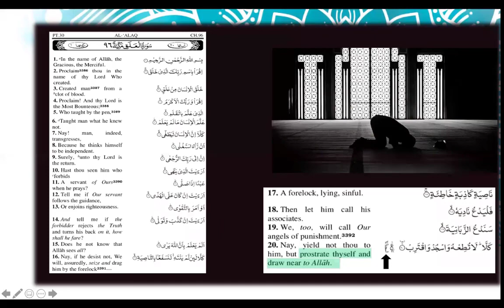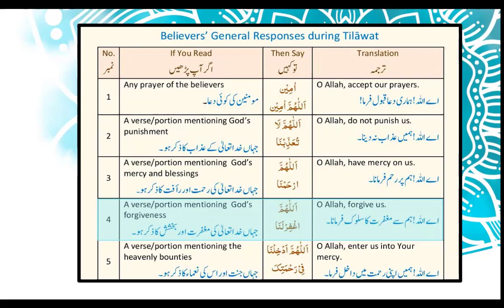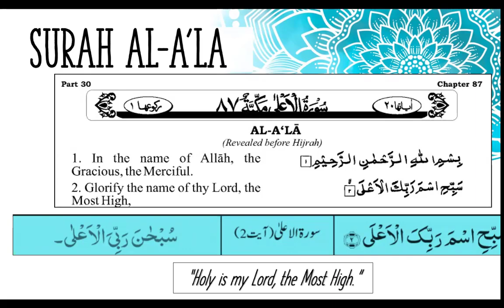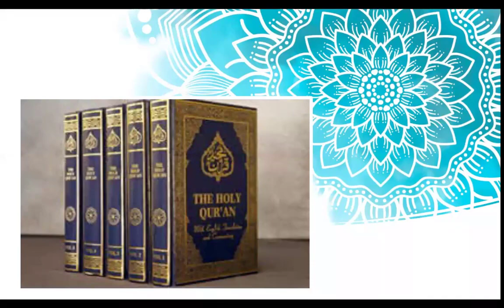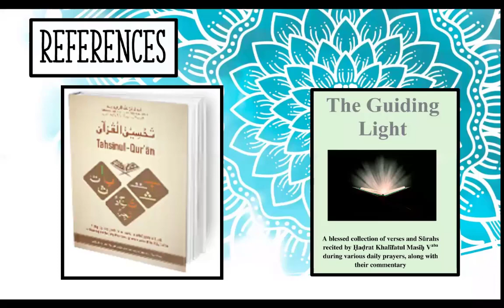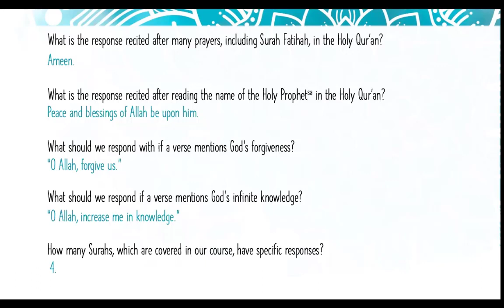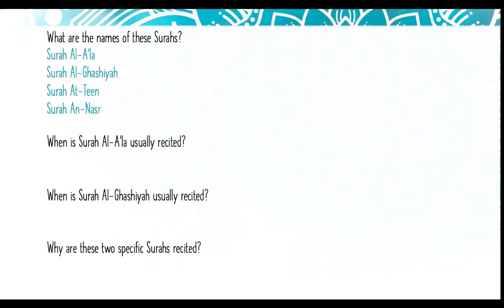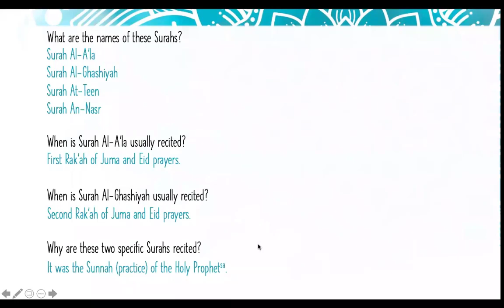Mustahab Responses Presentation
A presentation given during G2 Class on 11th March 2020 on Mustahab Responses during Tilawat-e-Quran Karim